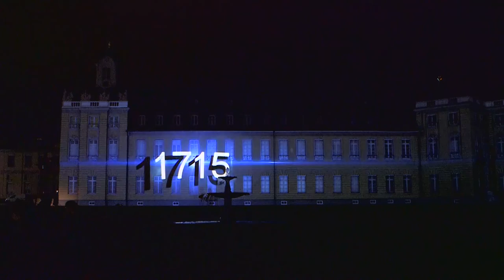KA300 Schlosslichtspiele / Maxin10sity: „300 Fragments“ - Sparda-Bank Clip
»Schlosslichtspiele«: Ein Partnerprojekt des Stadtmarketing Karlsruhe und des ZKM im Rahmen des Stadtgeburtstags KA300. Gefördert durch die Sparda-Bank Baden-Württemberg eG.